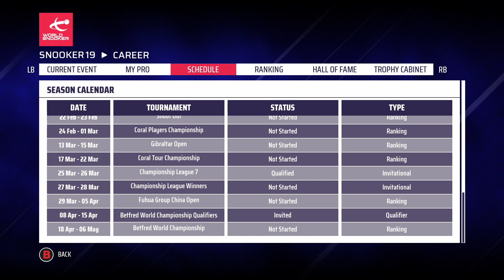Snooker 19 - Kariyer Modu/ Çupamızı verin #5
Üçlü taç turnuvalarından ikinci Masters'da finalde üstad Kyren Wilson ile Karşılaştık. Final maçına yakışmayacak şekilde tek taraflı geçti. Snooker turunun bana göre en estetik kupasını kaldırmak nasip oldu. İyi seyirler